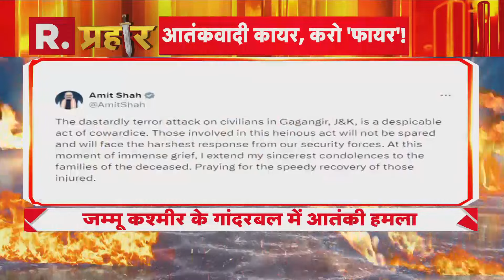Ganderbal हमले के बाद घायलों से मिलने पहुंचे Omar Abdullah | R Bharat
Ganderbal Terror Attack: जम्मू-कश्मीर के गांदरबल जिले के गगनगीर में एक निर्माण स्थल पर आतंकवादियों द्वारा की गई गोलीबारी में एक डॉक्टर और छह मजदूरों की मौत हो गई। मुख्यमंत्री उमर अब्दुल्ला ने गैर-स्थानीय मजदूरों पर हमले को "कायरतापूर्ण और कायरतापूर्ण" बताया। NIA की चार सदस्यीय टीम जम्मू-कश्मीर के गांदरबल जिले में आतंकवादी हमला स्थल पर पहुंच चुकी है